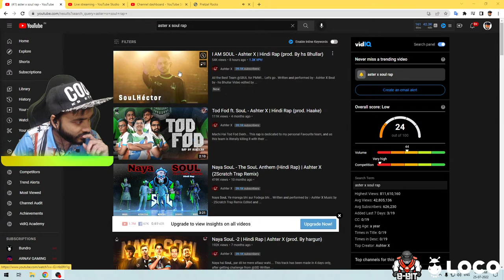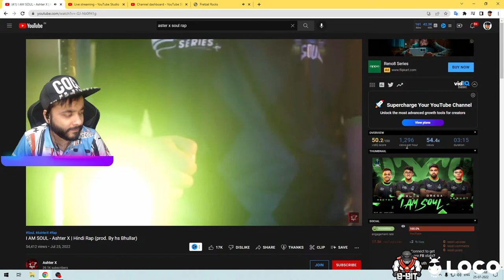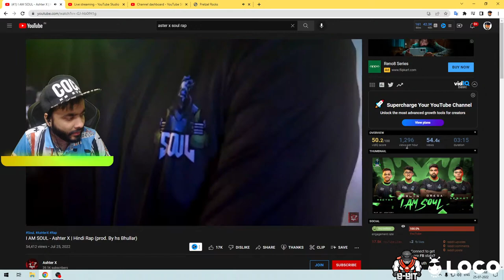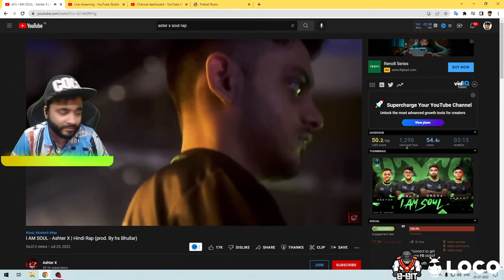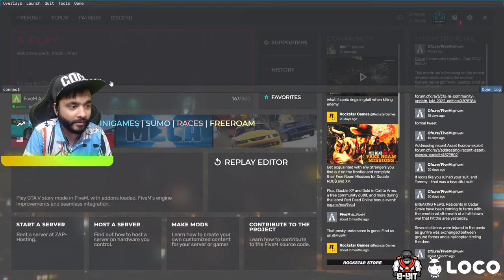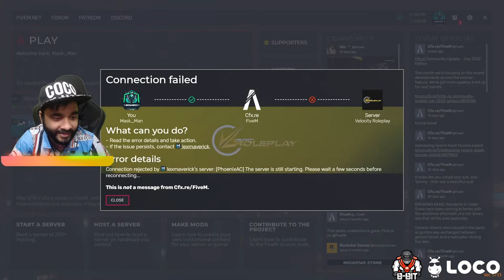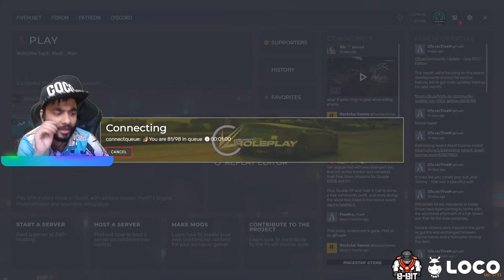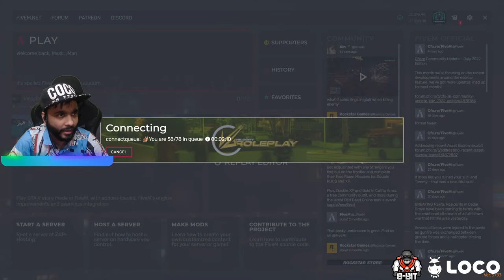GTA RP in VLTRP | The Gorib Aadmi !loco !insta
PC Specs
CPU : INTEL i7 8700K
GPU : ASUS ROG STRIX 1080TI
MOBO : Gigabyte B360M-D3H
RAM : 16 Gigs 2666MHZ
SSD: 500 GB / 3tb hdd
Monitor : Asus 27inch 144hz 1ms
Monitor #2: Samsung 19 inch Monitor

About me
• Jay
• Full Time Streamer From India
• Guwahati, Assam